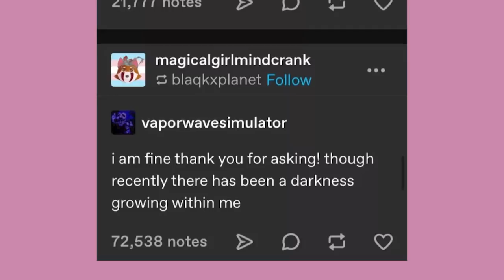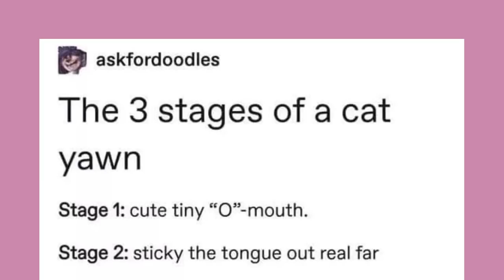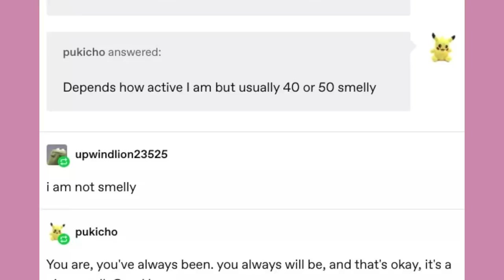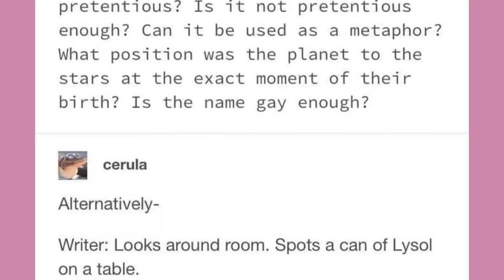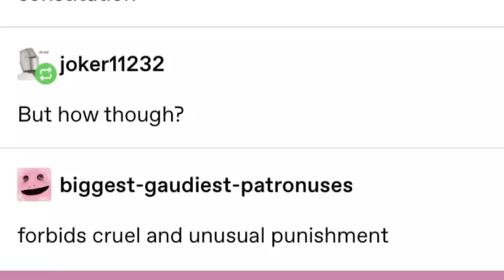The 4 Human Emotions | Late Night Tumblr Posts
Got Stuff You'd like to Send? Send it to:
P.M. Seymour